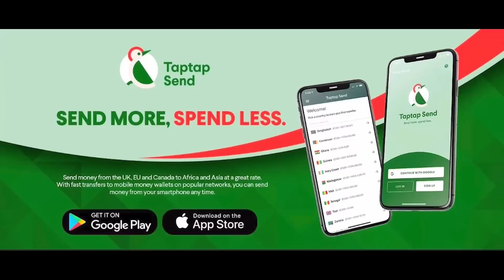I left Italy After My Friend Impregnated My Obroni Baby Mama,As A Cook I Can Save €20,000 In 3months